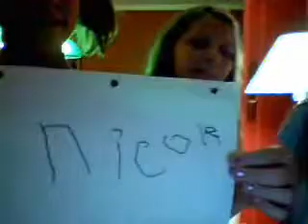E1: Ideas 1-5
1) introduction
2) backward shirts
3) nicoles hair
4) write names with our elbows
5)impression of homeroom teachers